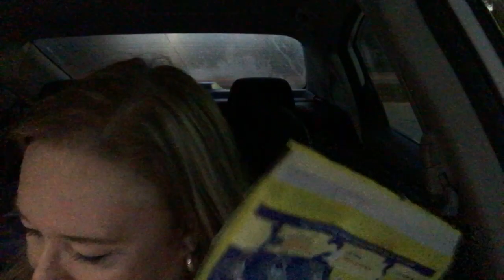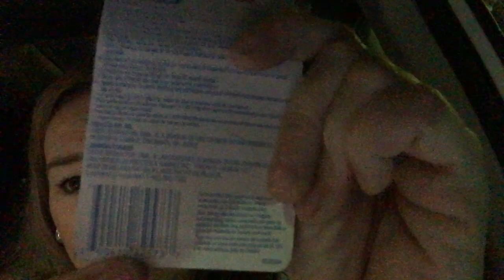Dollar General Deals Week of October 1 and Secret Penny Items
Dollar General Freebies and Secret Penny Shopping.  Free  Finish Dishwasher Tablets and Free Coffee

Krispy Kreme Doughnuts is Giving Away a Free Halloween Doughnut! Live 4:30 Today EST "